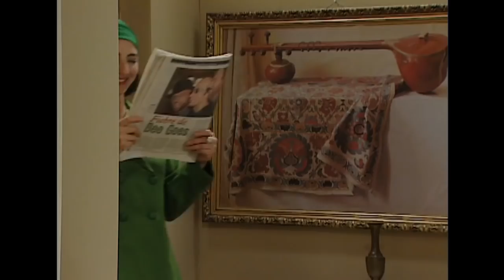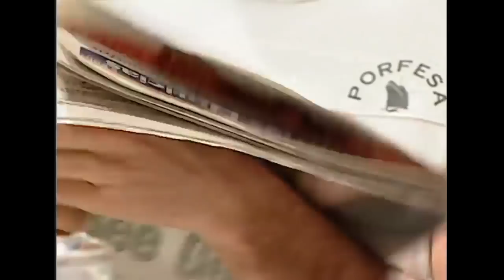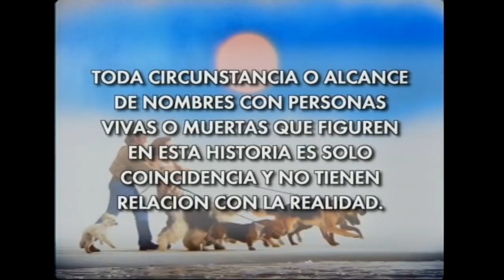Los invitados de Doris | Borrón y cuenta nueva - T1E14